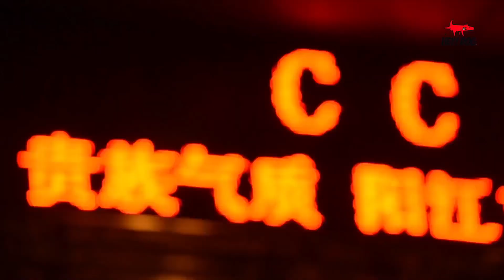Daniel Sanchez HEY DOG VIDEO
Daniel Sanchez viajo de un extremo del mundo a otro para presentarnos su primera vídeo parte para el HEY DOG VIDEO.